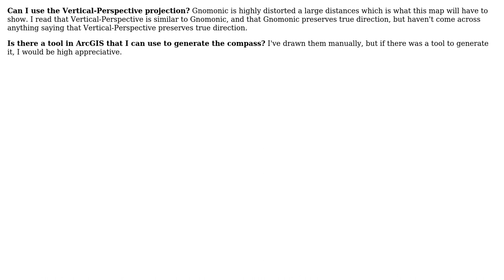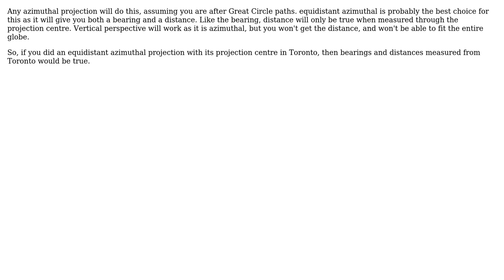Are there tools in ArcGIS for drawing compass bearings, and which projection should be used to...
GIS: Are there tools in ArcGIS for drawing compass bearings, and which projection should be used to create a map showing them?

With thanks & praise to God, and with thanks to the many people who have made this project possible! | Content (except music & images) licensed under CC BY-SA | Music | Images & others | With thanks to user smithkm user Shaunese Hoek user Brad Nesom and the Stack Exchange Network Trademarks are property of their respective owners. You are responsible for your own actions.